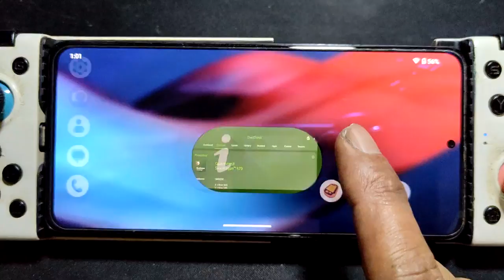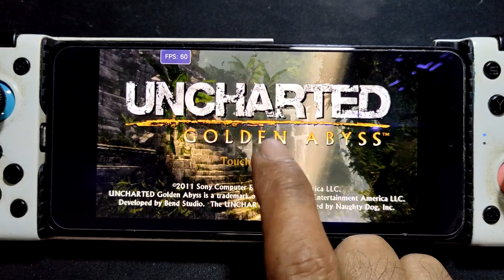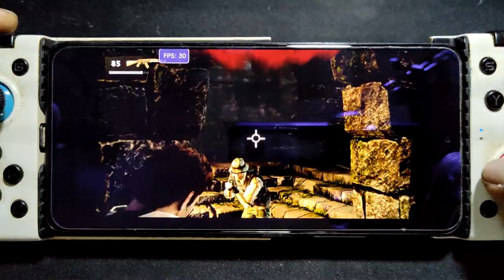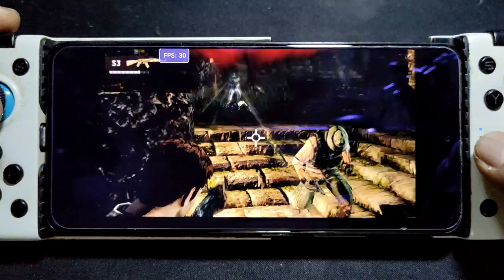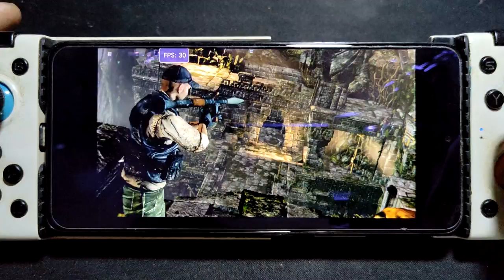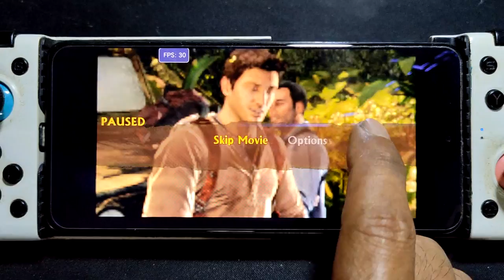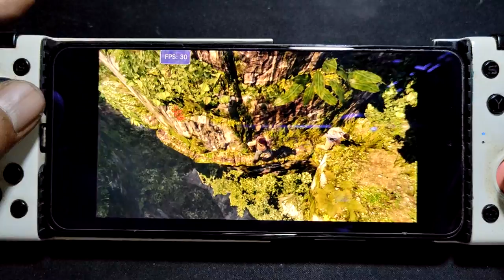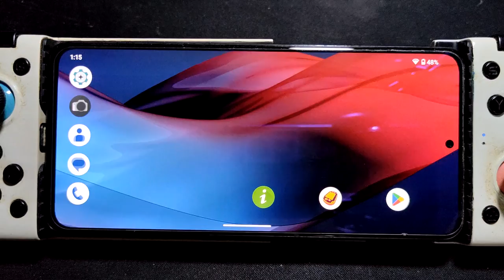Uncharted Golden Abyss using vita3k release 3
device info
Poco F3 = SD 870 = 8/256
rom = crdroid 9.2 android 13